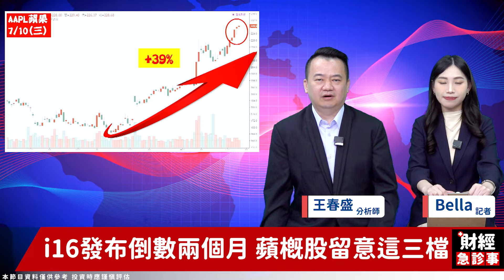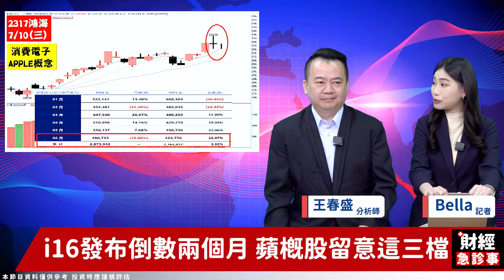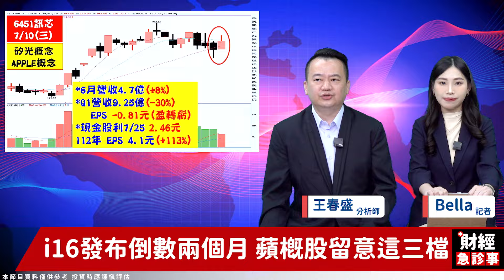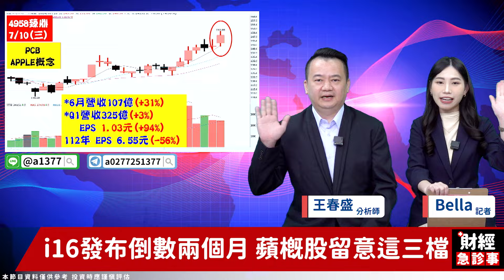財經急診事-20240710／i16商機無極限 蘋概股將谷底翻身？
🎯加入王春盛 老師 LINE群組

i16將與生成式AI結合
掀起市場一波討論
先前沉寂的蘋概股
現在該留意哪幾檔呢？
一顆蘋果救台股會發生嗎？